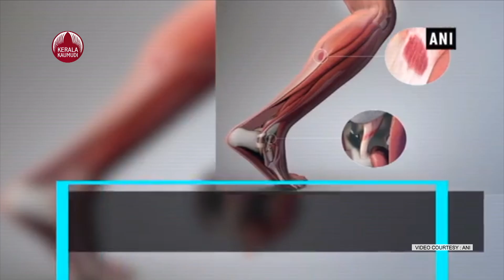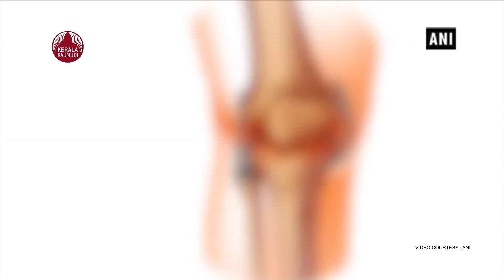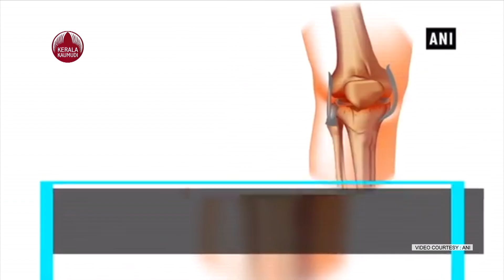Bone cancer; There is treatment and more than 60% of those who overcome the disease: Dr Subin Sugath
ബോൺ കാൻസർ അഥവാ ആസ്തി അർബുദത്തിന് ഇപ്പോൾ വിദേശ രാജ്യങ്ങളിൽ കിട്ടുന്ന അതീ നിലവാരമേറിയ ചികിത്സ തന്നെയാണ്  ഇന്ത്യയിലും ലഭിക്കുന്നത് . മുമ്പ് 50 % ൽ താഴെയായിരുന്നു കാൻസർ ഭേദമാകുന്നവരുടെ തോതെങ്കിൽ ഇപ്പോളാണ് 60 % നും മേലെയായിട്ടുണ്ട്. എന്താണ് ബോൺ കാന്സര്. വളരെ വ്യക്തമായി വിവരിക്കുകയാണ് തിരുവനന്തപുരം എസ് യു ടി ആശുപത്രിയിലെ കൺസൽട്ടൻറ് ഓർത്തോപീഡിക് ഓംകോളജിസ്റ് ഡോ  സുബിൻ സുഗത്

കുട്ടികളിലെ പ്രൈമറി ബോൺ ക്യാന്സറിനും  ഫലപ്രദമായ ചികിത്സയാണുള്ളത്. മാറാത്ത എല്ലു വേദന, കൈ കാലുകളിലെ മുഴകൾ എന്നിവയാണ് ലക്ഷണം
 മുതിർന്നവരിലും വളരെ പെട്ടന്ന് തന്നെ  സെക്കന്ററി ബോൺ കാൻസർ ലക്ഷണങ്ങൾ കണ്ടെത്താനാകും